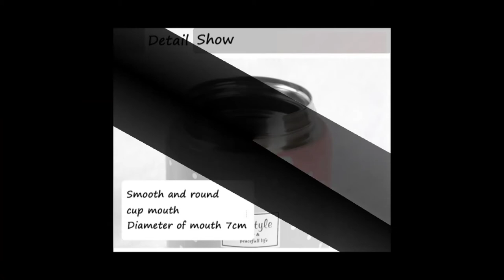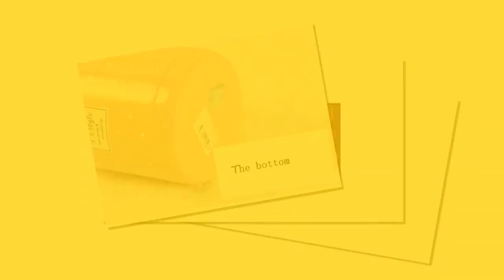The 3 Best Hot Food Thermoses of 2020 | Best food thermos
The 3 Best Hot Food Thermoses of 2020

700ml/500ml Thermos Lunch Box Insulated Food Container for Food Soup Pot Stew Kettle Portable Stainless Steel Bowl Vacuum Flask

350ml thermos inox folding spoon thermal lunch box children termos colorful soup jar portable bag food container

BOAONI 1000ml Food Thermal Jar Vacuum Insulated Soup Thermos Containers 18/8 Stainless Steel Lunch Box with Folding Spoon

Welcome to the rating channel BXT Reviews
Wishing you health and success
We will bring you the most useful products
To serve life around us!